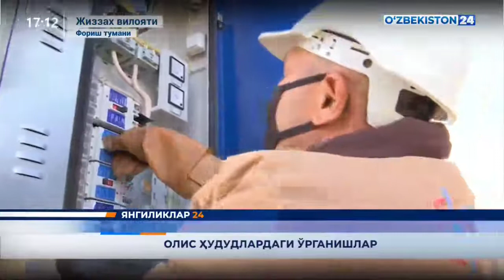Олис ҳудудлардаги истеъмолчиларни энергия ресурслари билан таъминлаш борасидаги ишлар ўрганилмоқда.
Энергетика вазирлиги штаби томонидан олис ҳудудлардаги истеъмолчиларни энергия ресурслари билан таъминлаш борасидаги ишлар ўрганилмоқда.